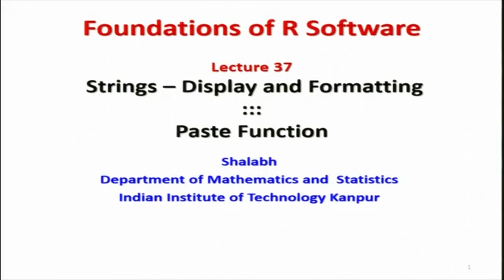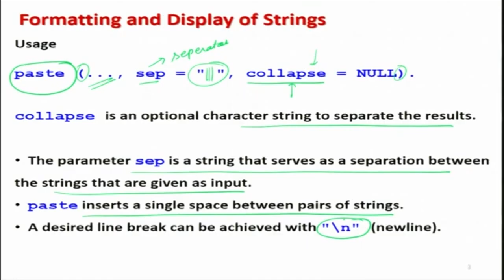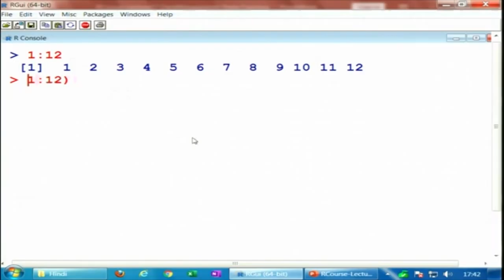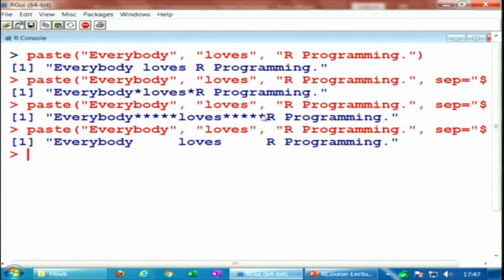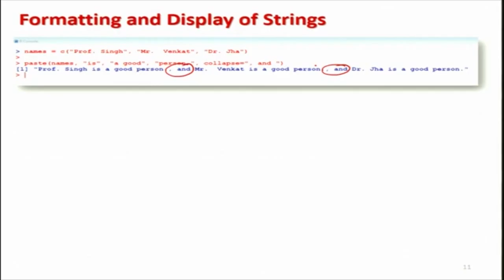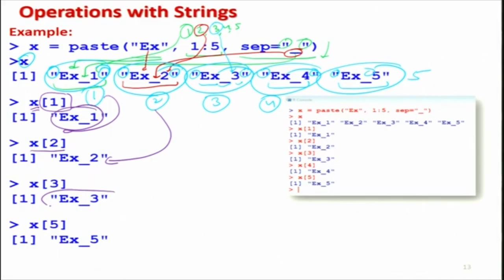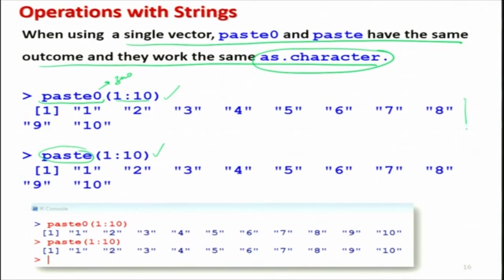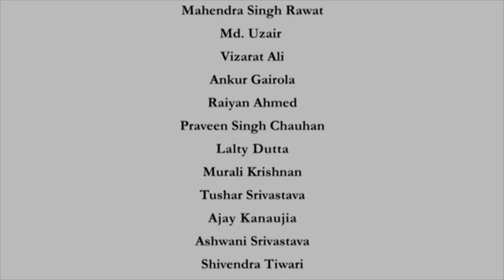Strings - Display and Formatting :: Paste Function